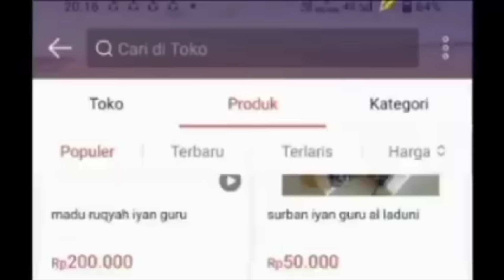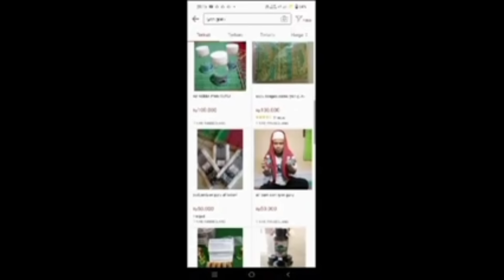IYAN GURU TANGKAP PESUGIHAN BABI NGEPET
TAHUN BARU VERHATIAN?? CERITA FIKTIF BELAKA VIDEO INI DI BUAT UNTUK HIBURAN SEMATA FLM PENDEK ALUR CERITA HAJI MENGANUT ILMU SESAT PESUGIHAN BABI NGEPET SEMOGA TERHIBUR